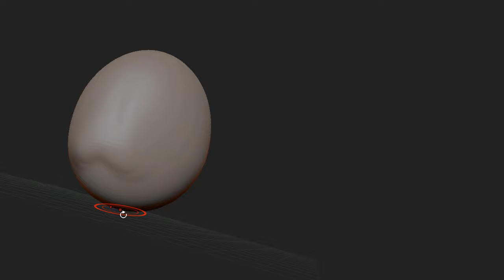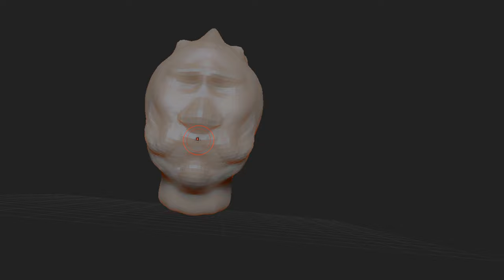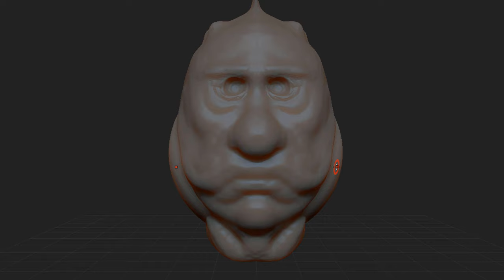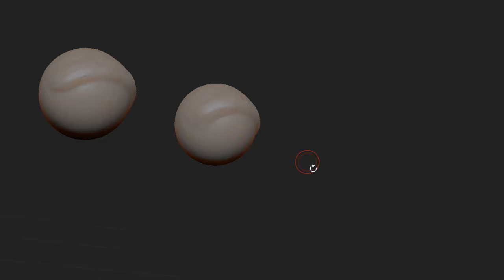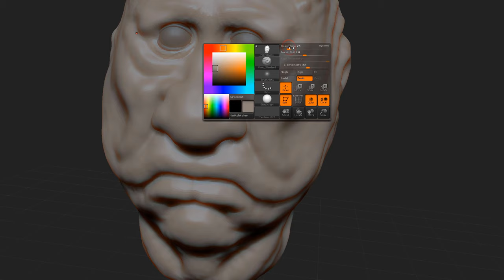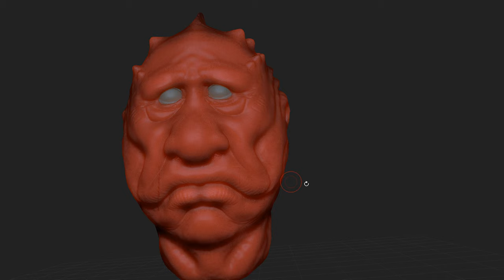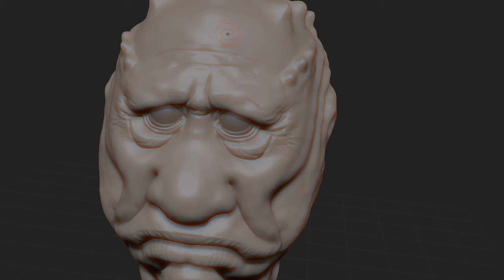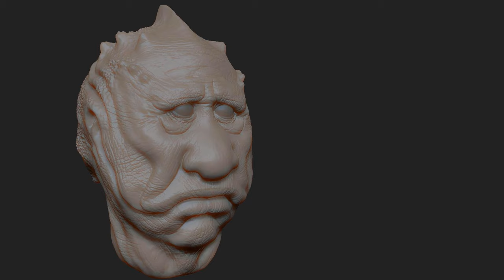ChiuStream - Pursuing art later in life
Are you ever to old to pursue your artistic dreams? Join Bobby Chiu and guest Justin Goby Fields as they tackle this topic and much more. Justin Goby Fields has worked on such films as Dawn of the Planet of the Apes, Maleficent, Noah, The Wolverine and much more. He also teaches "Introduction to ZBrush with Justin Goby Fields" on SCHOOLISM.com